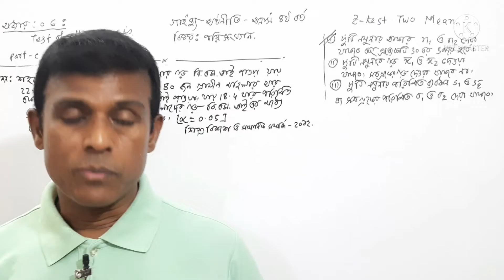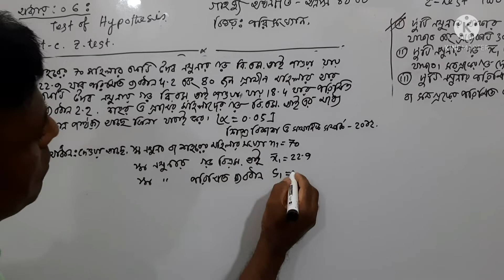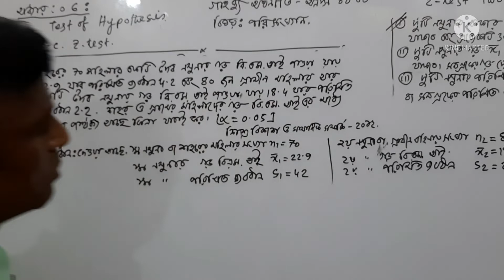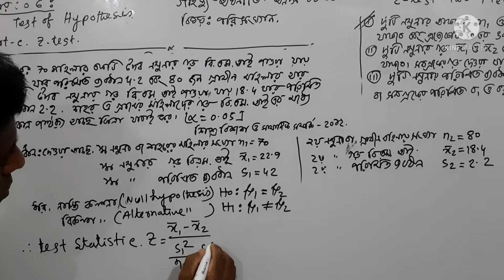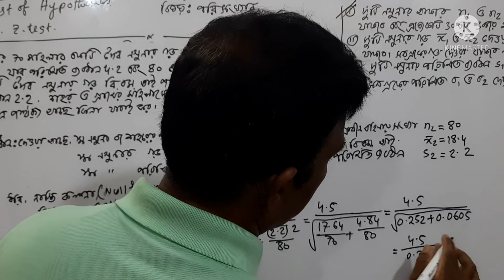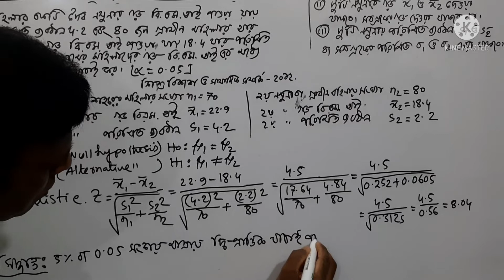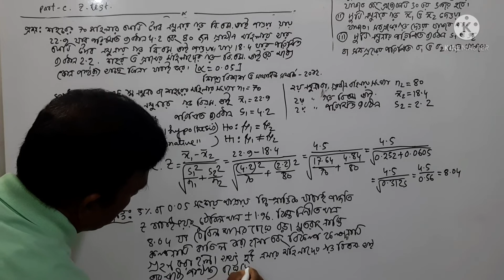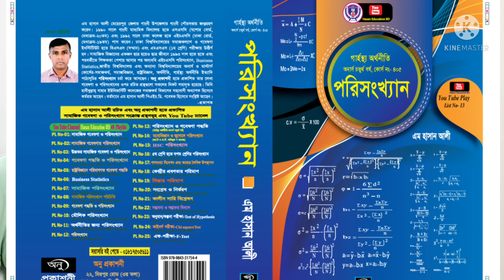03. Z-Test, Two Mean, Two Tailed Test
Test of Hypothesis পরিসংখ্যানের একটি গুরুত্বপূর্ণ অধ্যায়। এই অধ্যায় Z-Test, T-test, Chi- square test এবং f-test অধিকাংশ সিলেবাসের অন্তর্ভুক্ত থাকে। টেস্ট অফ হাইপোথিসিস এর সকল অংক বুঝতে মৌলিক ধারণার ভিডিওগুলো সম্পর্কে ধারণা নেয়া আবশ্যক

Z-Test বা পরিমিত যাচাই

জেট টেস্টে চার ধরনের অংক হয়ে থাকে। একটি নমুনা ও একটি গড় এর ক্ষেত্রে ( one large sample test) ; দুটি নমুনা এবং দুইটি গড়ের ক্ষেত্রে (Two  large sample test); একটি অনুপাত ( one proportion test ) ও দুটি অনুপাত ( Two proportion test) এর ক্ষেত্রে Z-Test টেস্টের অঙ্কগুলো হয়ে থাকে। এছাড়া গড় ও অনুপাতে আস্তাসীমার অংক হয়ে থাকে। লেকচারটি

1. গার্হস্থ্য অর্থনীতি-অনার্স চতুর্থ বর্ষ
      পরিসংখ্যান ও গবেষণা পদ্ধতি
      Statistics & Research Methodology
2.  সমাজকর্ম-মাস্টার্স শেষপর্ব
      উচ্চতর সামাজিক গবেষণা ও পরিসংখ্যান
      Advance Social Research & Static
 3.  অর্থনীতি-অনার্স ৩য় বর্ষ
       অর্থনীতির জন্য পরিসংখ্যান
      Statistics for economics
  4. Business statistics
 5.  Social statistics
ভূগোল, মনোবিজ্ঞান এবং বিভিন্ন কোর্সের জন্য প্রযোজ্য হবে। লেকচারটি বোঝার জন্য মৌলিক ধারণার লেকচার গুলো দেখার জন্য অনুরোধ করছি। এছাড়া z-test এর One mean, Two mean, One Proportion & Two Proportion এর অংকগুলোর ভিডিও লিংক নিচে দেয়া হল।

Test Of Hypothesis মৌলিক ধারণা

গাণিতিক সমস্যাবলী
Z-Test One Mean (একটি গড় ও একটি নমুনার আকার থাকলে)

Z-Test Two Mean (দুটি নমুনার আকার এবং দুটি গড় থাকাবে)

02. Z-Test, Two Mean Test, Two Tailed Test

Z-Test One Proportion

Z-Test Two Proportion  (দুটি নমুনার আকার এবং দুটি প্রাসঙ্গিক বিষয় থাকাবে)